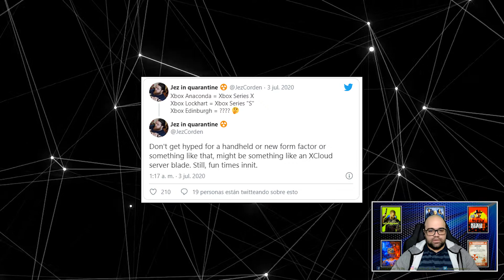xbox codenome edinburgh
Olá pessoal estou trazendo um vídeo sobre um possível novo console ou dispositivo para o xcloud denominado com o codinome Xbox Edinburgh essa informação foi liberada no twitter pelo jornalista jez corden do site Windows central e pelo que parece é mais uma estratégia da Microsoft para competir com o Playstation 5 da sua concorrente sony, confiram os detalhes no vídeo.